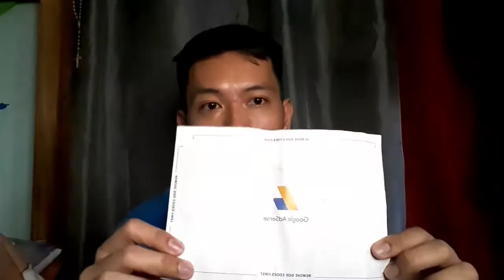PAANO BA AKO NAG SIMULA MAGING YOUTUBER? | MR ARJAY ACUISA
Sa videong ito ibinahagi ko po kung paano ako nag simula mag youtube, at kung at kung ano ang naging experience ko habang ginagawa ito at kung bakit hindi pa ako kumikita.

2. "its fair use" No copyright is claimed and to the extent that material may appear to be infringed , I assert that such alleged infringement is permissible under U.S. and Philippine copyright law. If you believe material have been used in an unauthorised manner, please contact the poster.

3. This Video is not associated with any company or products mentioned on the video.

4. No intention to infringe photos or audio used in this video.